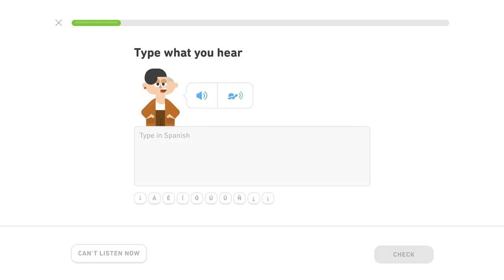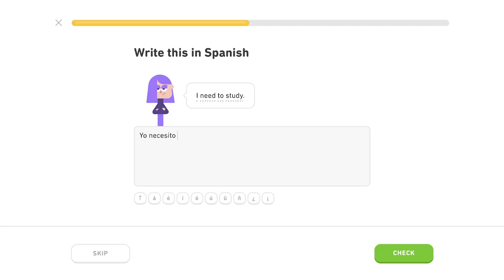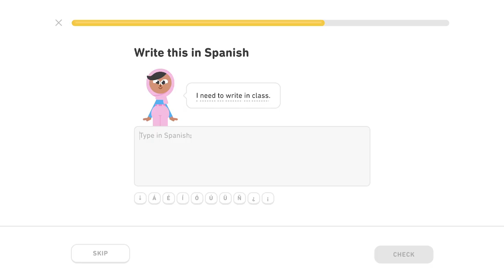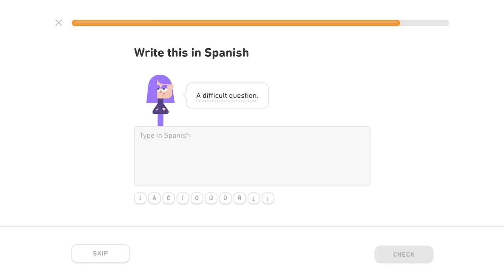🇪🇸 Škola - Level 4/5, lekcia 1/4 - Španielsky s Yetim